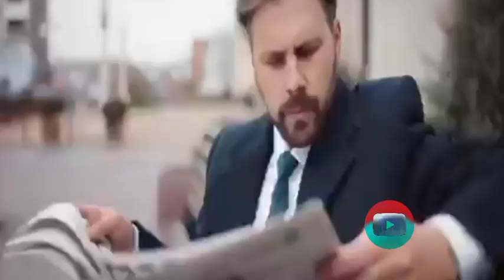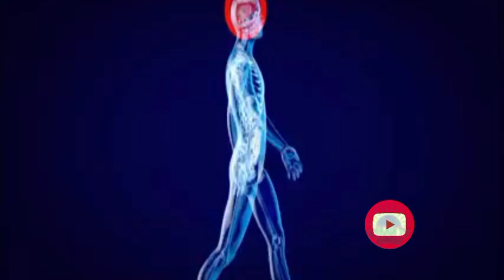📱मोबाइल📱 चलाते हो तो हो जाओ सावधान 😱लोग हो रहे हैं अँधे 😱// mobile is very dangerous please cry full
📱मोबाइल📱 चलाते हो तो हो जाओ सावधान 😱लोग हो रहे हैं अँधे 😱// mobile is very dangerous please cry full ll
.वीडियो किसी भी तरह से अश्लिलता जैसा शब्दो वा फोटो का प्रयोग नहीं किया गया है आप इसे परिवार के साथ देख सकते हैं और परिवार में भेज सकते हैं ऐसी जीके पढ़ने के लिए और जानने के लिए हमारे पेज को सब्सक्राइब करें